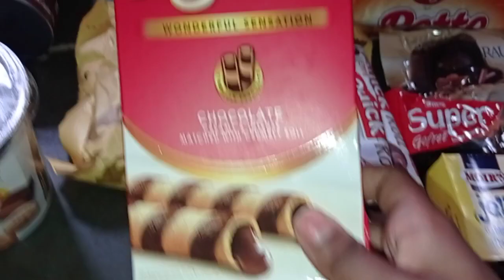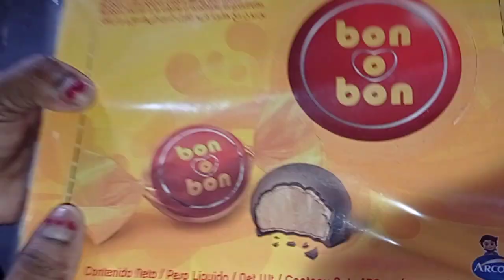chocolate of South Africa my atha gived me